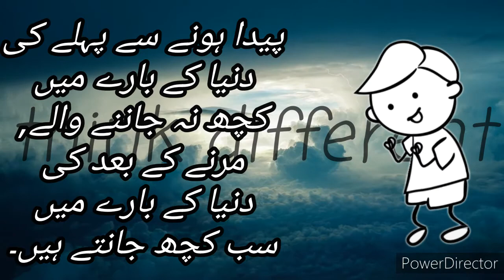July 4, 2020 مرنے کے بعد کی زندگی